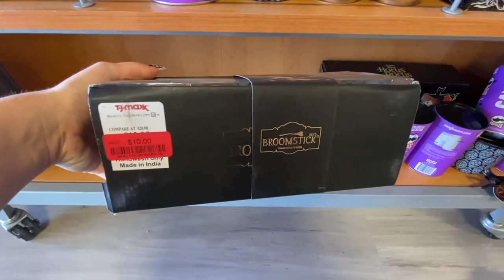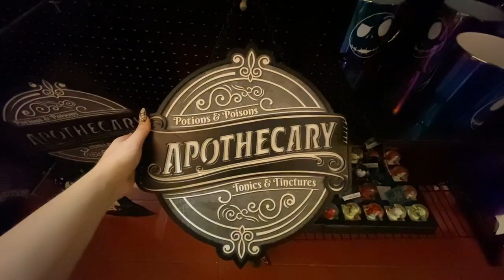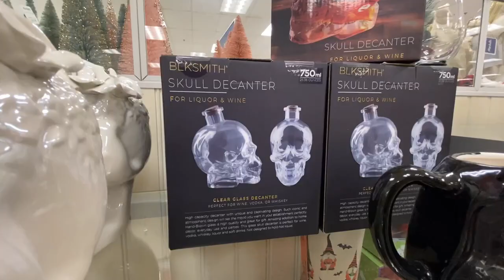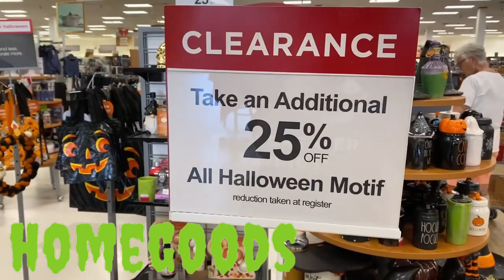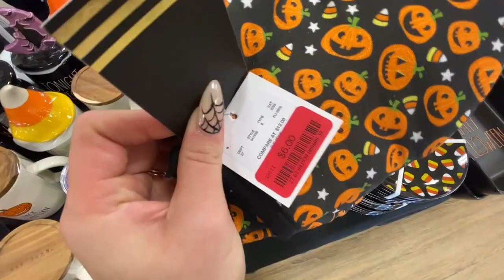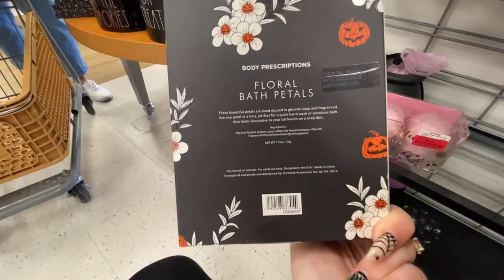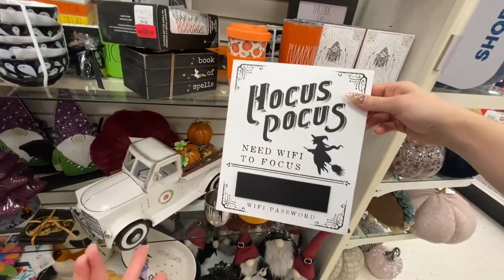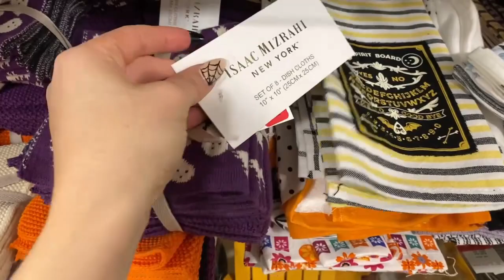HALLOWEEN CLEARANCE HUNTING 🎃 - SPOOKY CLEARANCE HUNTING @HomeGoods, TJMaxx, Marshalls + Spirit!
Hey y'all! It's finally time for SPOOKY CLEARANCE HUNTING! 👻

I'm taking y'all with me to HomeGoods, TJMaxx, Marshalls and Spirit Halloween to search for Halloween clearance deals!